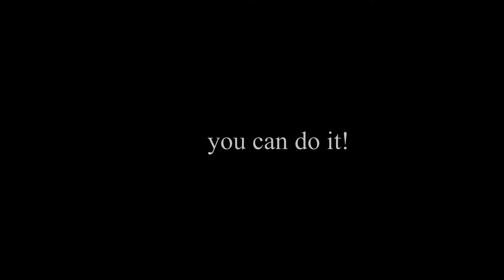2種類のチェア！色々な楽しみ方があります！ 2021 0228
雲一つ無い快晴の中、チェアの2組のゲストが気持ち良く滑走しました！2人ともたくさん滑りましたね。ありがとうございました。